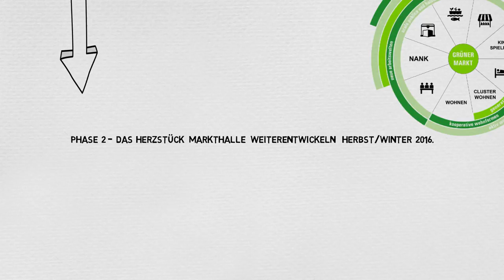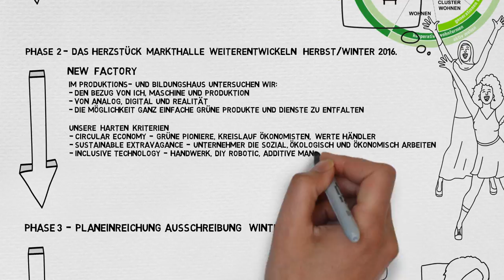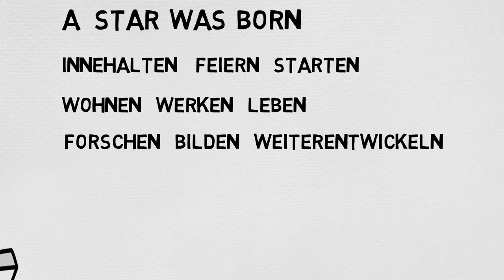The Road to QHGM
Quartiershaus Grüner Markt, Opening 2018   ein Video von Thomas Schneider  |  NANK Co:llaboratory   |   New Work - New Culture

die fischzüchtende wohngemüsewerkhalle

Neben dem Wiener Hauptbahnhof im Sonnwendviertel entsteht ein neuer Stadtteil. Das Konzept des NANK Settlement kann dort in einem Quartiershaus realisiert werden. Die Architekten Sandbichler haben ein hochinteressantes Team zusammengeführt. Diese Pioniere starten mit einem Sieg beim Architekturwettbewerb in die Aufgabe die angedachten, ambitionierten Visionen zu verwirklichen. Sustainable Extravagance beim Arbeiten, Produzieren und Wohnen.

Animation of the road to Grüner Markt. sandbichler architects designed  the ‘Quartiershaus Grüner Markt’ in Vienna, Austria. The project won a competition in 2015 and will be completed in 2018. It’s representing a new type of urban infrastructure containing co-creation-spaces, food-production, market hall, open technology lab and apartments.

COMPOSER: mildtape
PUBLISHER: Ephedrina Netlabel